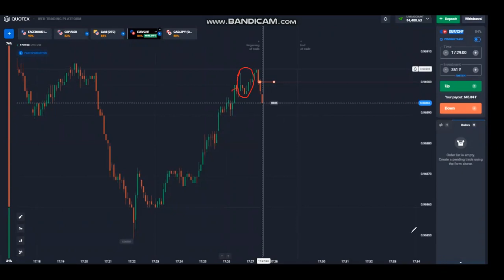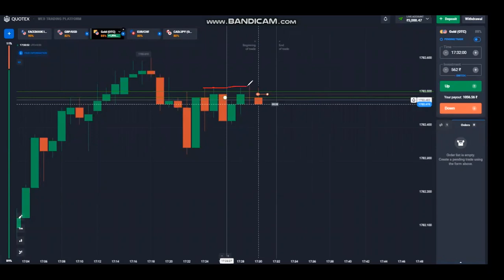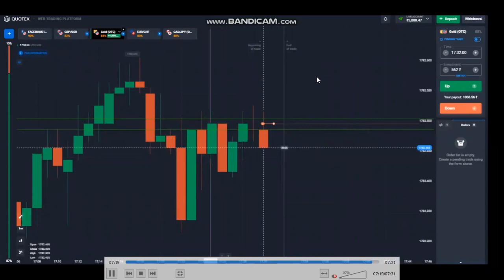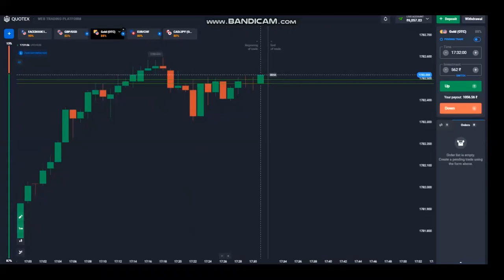Why My SnR level is not working || Live Compound Trades